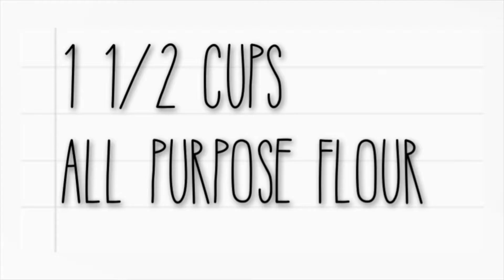Banana bread. Nothing goes to waste! Lycée français Molière Zaragoza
Our 6ème students have prepared Banana Bread after studying their unit "Hungry Planet" where they have learnt about the amount of food people waste, how they can avoid it, and how to be more eco-friendly. Nothing goes to waste!
Las chicas y chicos de 6º de Primaria han preparado este delicioso pastel de plátano después de hablar en clase sobre hungryplanet donde han conocido las grandes cantidades de comida que se tiran en el mundo. Si un plátano está muy maduro podemos hacer un bizcocho. ¡Nada se tira!